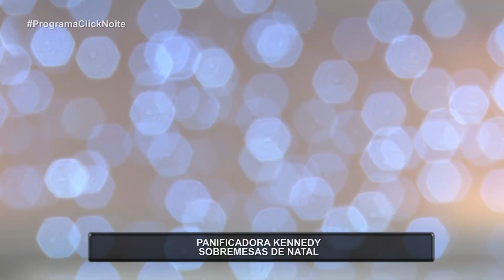...::PANIFICADORA KENNEDY - SOBREMESAS DE NATAL - CHRISTIANE::...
Confira todas as novidades sobre as sobremesas e o natal da Kennedy com a Diretora da Panificadora Kennedy, Christiane Franzese David.

Apresentador: Edmir Cleto
Produção: Stéfanye Costa
Edição: Stephan Souza